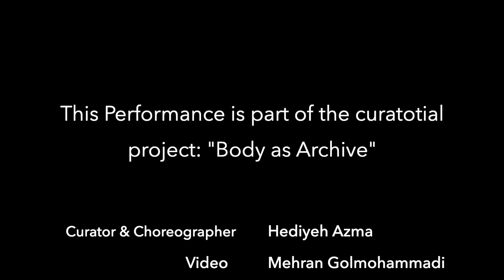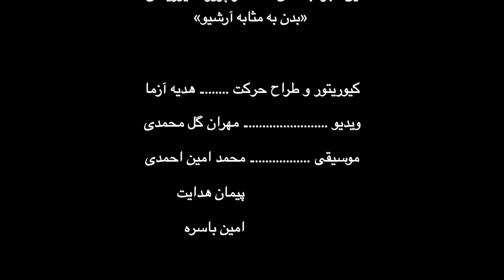مداد رنگی- با اجرای هدیه | Medad Rangi/ Performed by Hediyeh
This video is an excerpt from the curatorial project: BODY AS ARCHIEVE curated in collaboration with Khoj Ins. (India) & Goethe Ins. (Germany) in 2018.
Curator & Choreograph: Hediyeh Azma
Video: Mehran Golmohammadi
             Peyman Hedayat
             Amin Basereh

این ویدیو بخشی است از پروژه کیوریشن بدن به مثابه آرشیو که با همکاری موسسه کوج هندوستان و موسسه گوته آلمان در سال ۲۰۱۸ کیوریت شده.

کیوریتور و طراح حرکت: هدیه آزما
ویدیو: مهران گل محمدی
موسیقی: محمد امین احمدی
پیمان هدایت
امین باسره